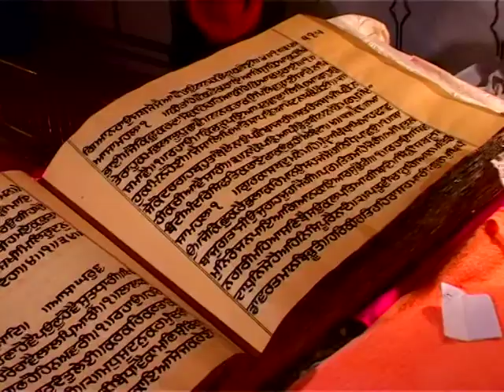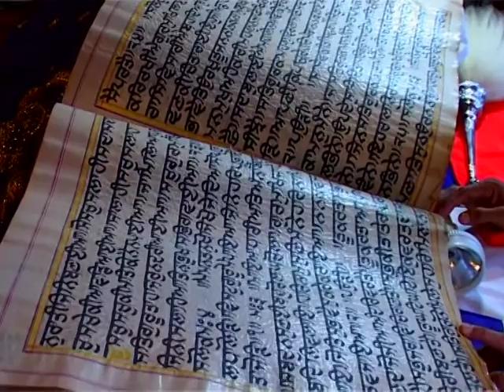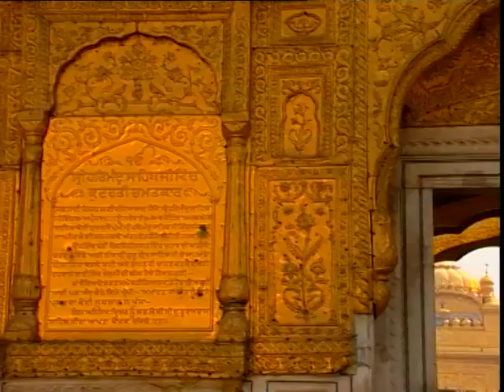95.Prakash Sri Guru Granth Sahib Clips 14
A video Clip from Mangal Dhillon's unique documentary film Prakash Sri Guru Granth Sahib. Watch to know how fortunate we are to have the divine ocean of spiritual wisdom in the form of Sri Guru Granth Sahib but if we still fail to take the divine directions & guidance to get salvation, then perhaps we will be the most unfortunate creatures on this planet. The divine shabad is an ultimate prayer to beg for forgiveness for all of us the sinners from the Ocean of kindness & forgiveness-The Almighty Lord.